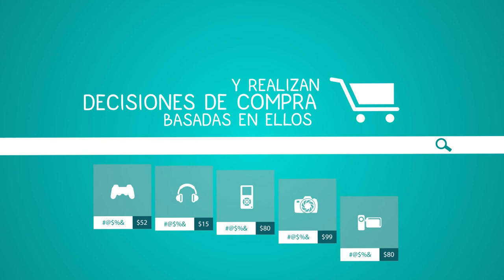Corporatia Play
Socio fundador de Academia Play